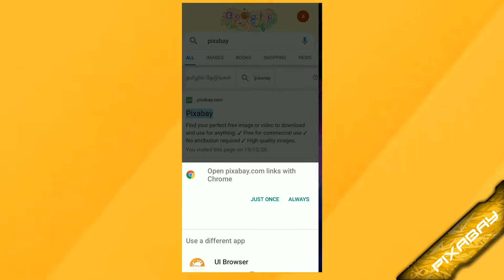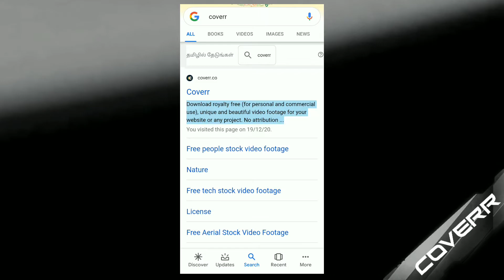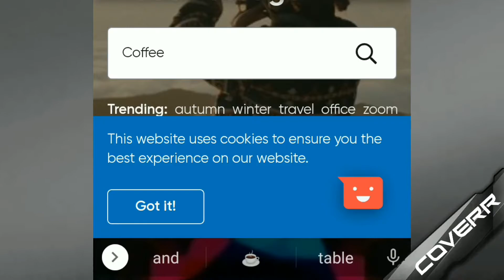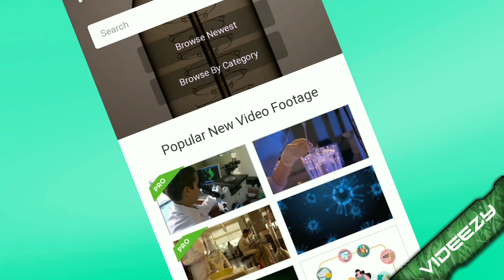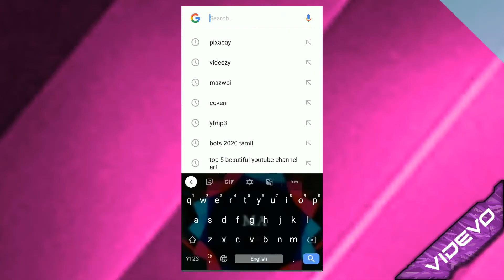Free video footages websites in tamil | Top 5 no copyright video footage sites | Mystery Assents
In this video ,here we have top 5 best websites for free stock video footage . These websites are having 4k and hd videos . Free high quality stock video footages are available in this top 5 websites

Free stock video footages tamil
Stock video footage a website tamil
Free videos website tamil
Free and royal videos website tamil
Royal 4k hd video footages website
Video getting websites
No copyright video footage websites tamil
Free video websites no copyright tamil
Free video footage tamil 2021
Best websites for free video footages 2021
Free stock videos website 2021

Bye bye